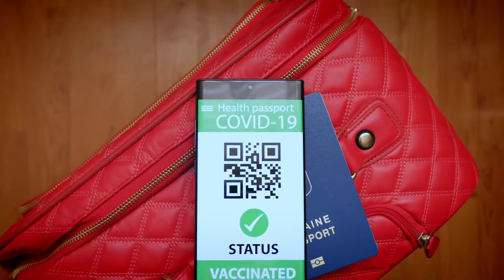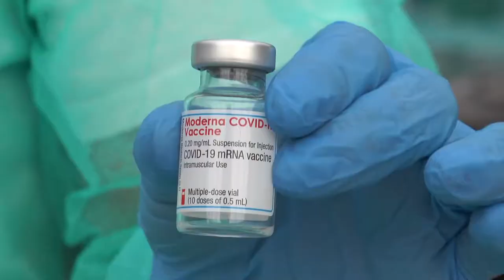Covid, Parruti: "Le varianti ci saranno ancora"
Green pass importante per riprendere una vita normale, ma sarà importante vaccinarsi perché le varianti del Covid 19 ci saranno ancora. Così ai nostri microfoni l’infettivologo Giustino Parruti